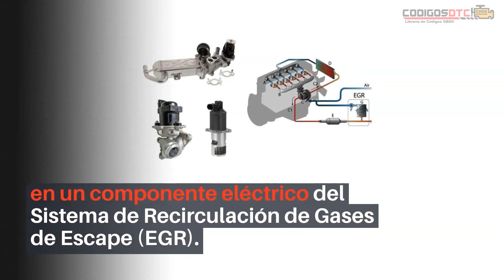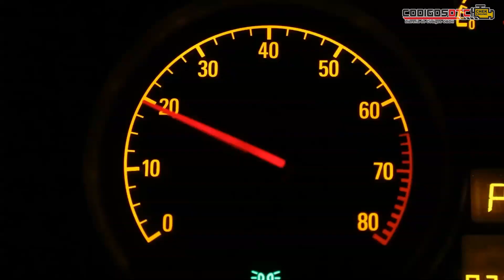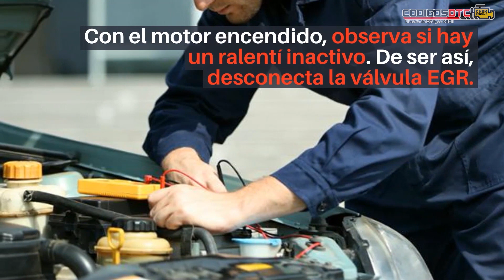💥 P0489 | CÓDIGO OBD2 | SOLUCIÓN PARA TODAS LAS MARCAS